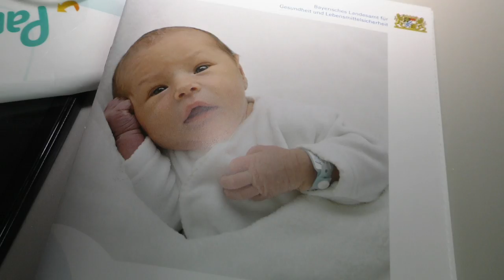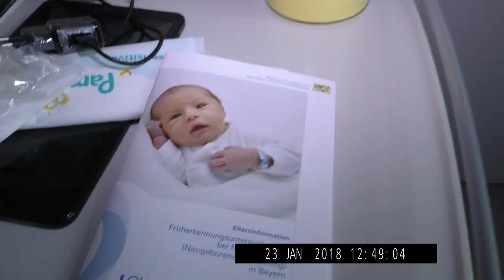ZORO ASENOV ISPISVANETO NA ,,ASAN,,-ISAKOVI-OMURTAG-NOVO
STUDIO ZORO ULTRA HD.4K.VIDEO DJ. OZVUCAVANE FOTO4K.  ZA KON.015750812485.DOIC.BG.KON.00359 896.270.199